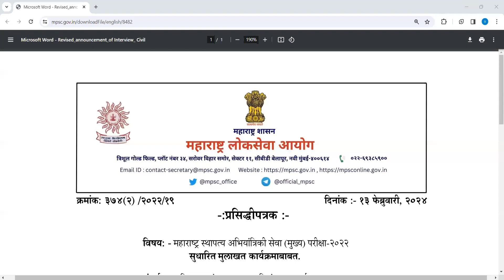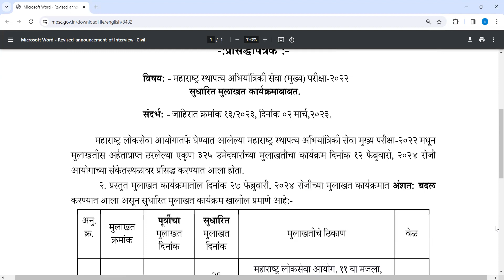mpsc new imp update